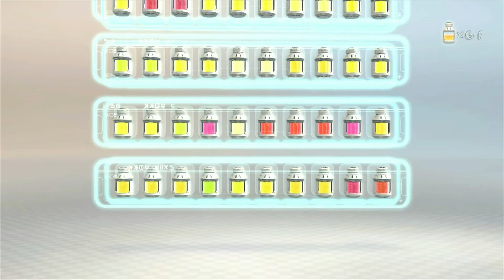Pikmin 3 Day 25 -No Commentary-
Hello everybunny :3 Here is Day 25 of Pikmin 3. Here is the last day of Tropical Wilds. Last stop is Twilight woods. Please enjoy :3